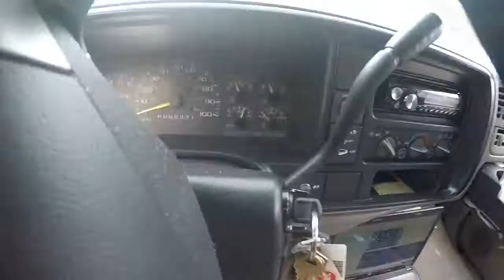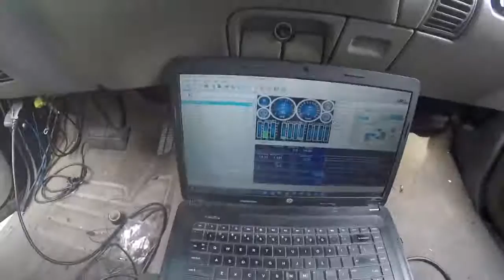1997 Chevy Silverado 5.3 Ls swap & Turbo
First fire up of my 97 Silverado after swapping the 5.3 Ls. Motor has  LJMS stage 2 turbo cam kit, ls7 lifters, ls9 head gaskets, head studs,  Holset hx55 turbo...engine has a slight miss in this video, I wet the plugs down pretty good getting the Aeromotive fuel regulator set. Fully built 60e trans that I hope will buy me some time until I upgrade to a 80e later. 3000 rpm stall...